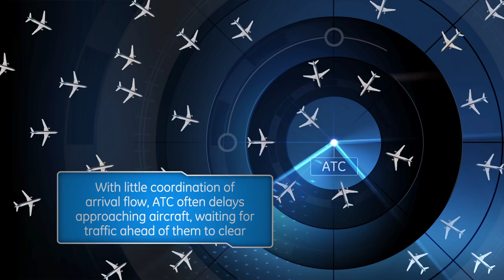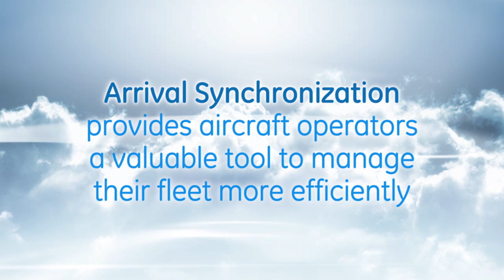In sync with your arrival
GE Aviation's Air Traffic Optimization Services bring airlines technology that help make their operations more efficient.